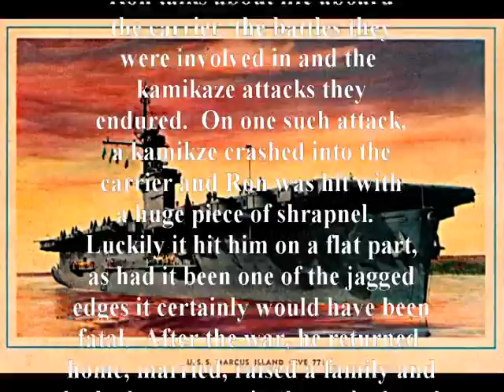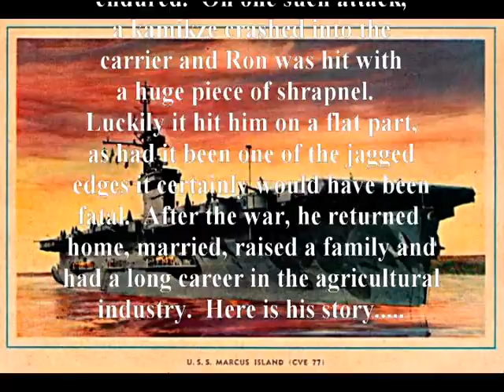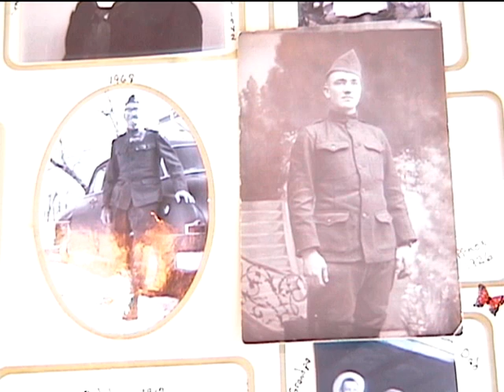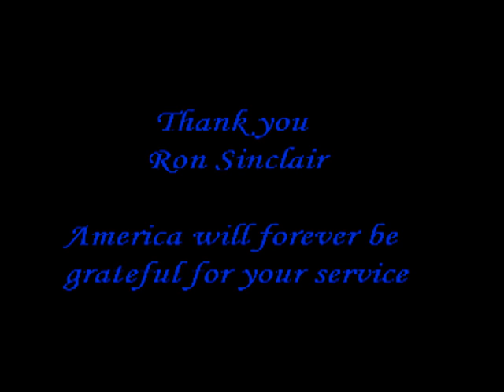Ron Sinclair - His Full Interview (World War II)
On July 8, 2008, Ron Sinclair sat down at his home in Ft. Collins, CO and told of his experiences in World War II.  Ron, a cowboy from the plains of Wyoming, soon found his sea legs when he enlisted in the Navy.  He served aboard the aircraft carrier "Marcus Island".  Ron talks about life aboard the ship, the battles they were in, and the Kamikaze attacks they endured. He nearly died in one such attack.  After the war, Ron returned home, married, raised a family and had a long career in the agricultural industry.